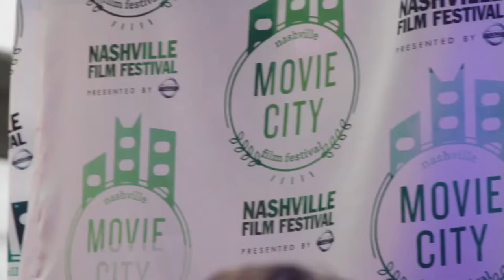Sharon Lawrence & Gabriel Olson on the Red Carpet - 2015 Nashville Film Festival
Sharon Lawrence and Gabriel Olson walk the Red Carpet at the 2015 Nashville Film Festival.  They talk about their new short 'The Bridge Partner' co-starring Beth Grant.